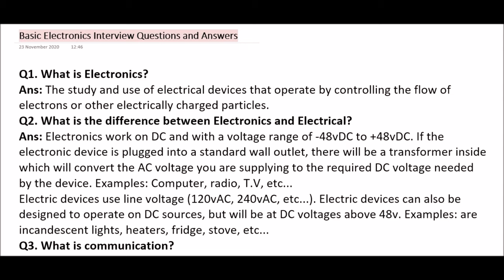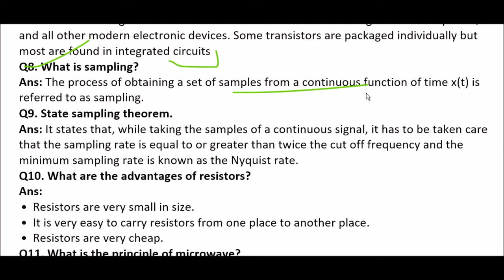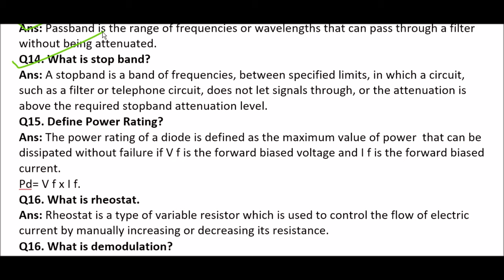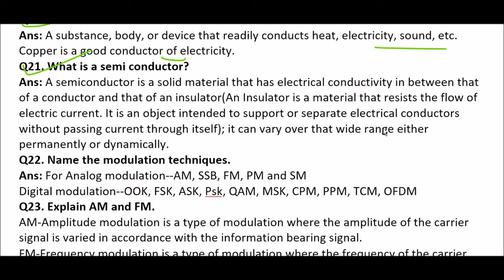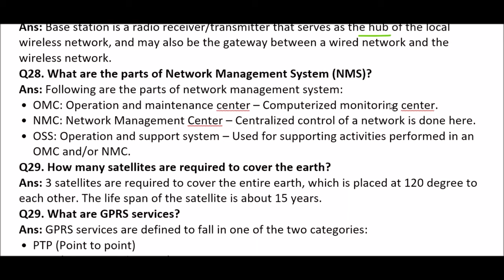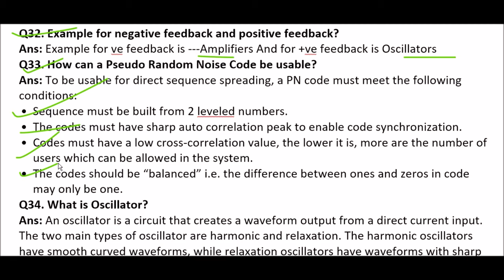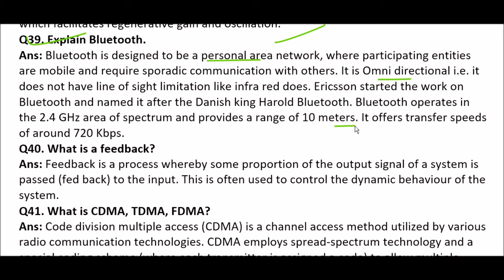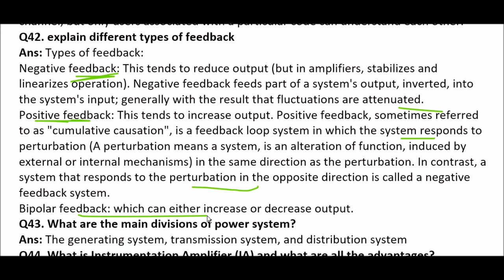Top 42 Frequently Asked Basic Electronics Interview Questions and Answers 2020|For Freshers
Electronics Interview Questions and Answers | Most asked Interview Questions for freshers
 Electronics Interview Questions with Detailed Answers 2023-24

LEARN ANY COURSE AND GET A CERTIFICATE FOR FREE IN YOUR OWN LANGUAGE

Common Interview Questions for Basic Fundamentals of Electronics Part 1 | Electronics Interview Questions: STA part 1 | Basic Electronics introduction for technical interviews | Electronics Objective Questions MCQs Basic Part-1 | Electrical Engg In Hindi | Electronics Interview Questions And Answers

electronics jobs for freshers

job vacancies in electronics companies

job in electronics company for fresher

jobs in electronics companies

electronics jobs near me

electronics vacancy in government
technical skills required for electronics engineer

job opportunities in electrical engineering field

job scope of electronics and communication engineering

electronics engineer job description

electrical engineering career paths

how is electronics engineering

hardware skills for electronics engineer

job profiles for electronics and communication engineer

Electronics Interview Questions And Answers
electronics interview questions and answers pdf
electronics and communication engineering interview questions and answers pdf
digital electronics interview questions and answers pdf
technical interview questions for ece freshers with answers
basic electronics interview questions in hindi
tricky electronics interview questions
electronics questions and answers